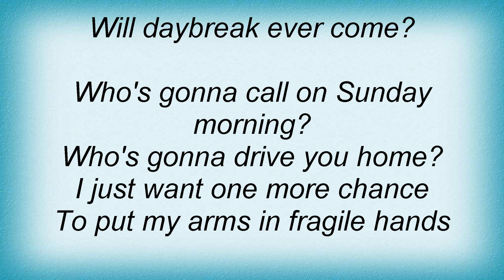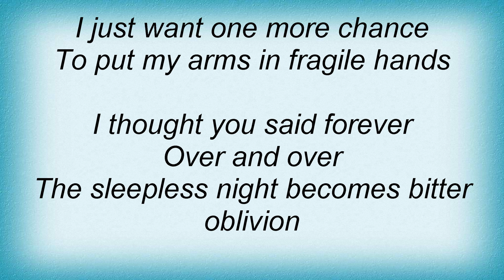Anberlin - Paperthin Hymn Lyrics